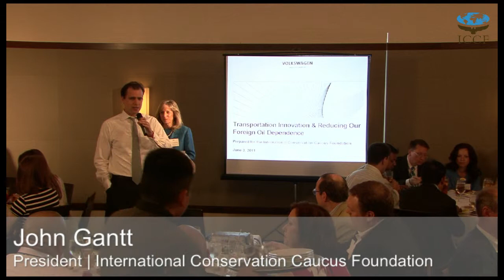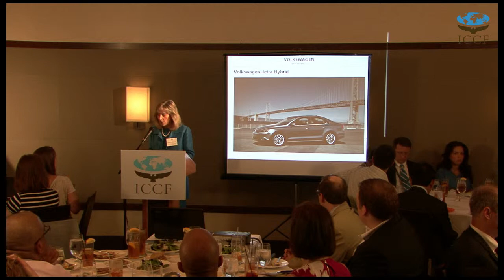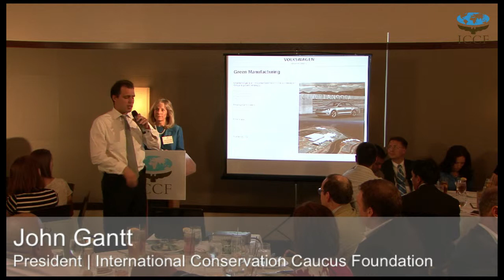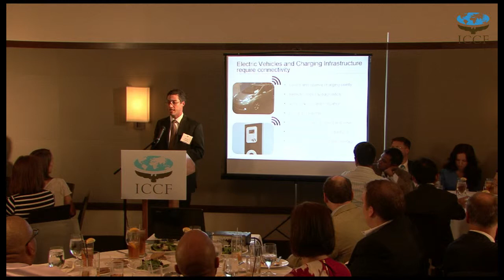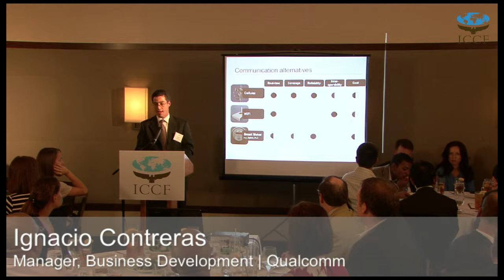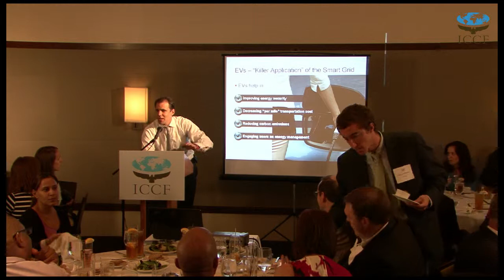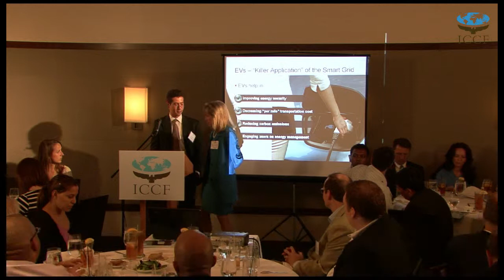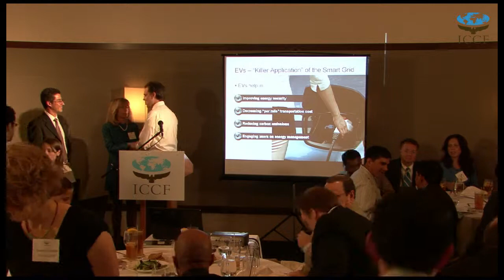Congressional Staff Briefing: Transportation Innovation & Reducing Our Foreign Oil Dependence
Ignacio Contreras, Manager, Business Development, Qualcomm

Anna Schneider, Vice President, Industry - Government Relations, Volkswagen Group of America

Partners: Qualcomm, Volkswagen Group of America

ICCF partners Volkswagen Group of America and Qualcomm are aggressively pursuing sustainable technologies for the consumer auto market. The Volkswagen Group is investing heavily in clean diesel technology and electrifying their fleet to diversify energy sources for cars. Qualcomm is playing a crucial role in the communications technology necessary for linking electric cars into the "smart grid" in the most efficient and convenient way for consumers and electric utilities.